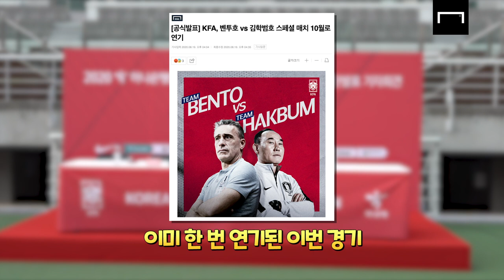벤투와 김학범, 선수 소집 쟁탈전… 협회의 중재까지? [대표팀 기자회견]